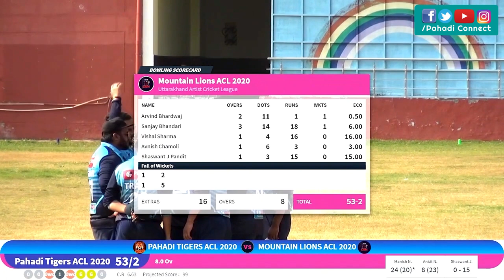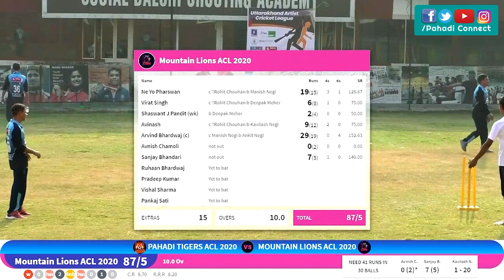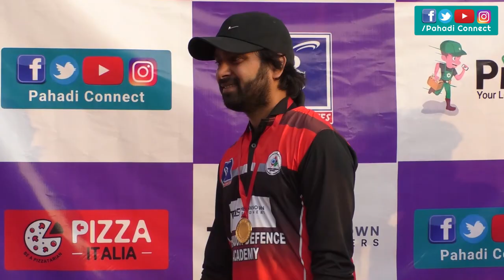First Uttarakhand Artist Cricket League | Pahadi Connect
Uttarakhand Artist Cricket League is a Practice to Bring all Young Artists Together. With Fitness & Good Times, UACL aims to Promote Local Talent Unitedly.

Playing 11
Mountain Lions
Virat Singh
Avanish
Ne yo
S.j pandit (VC)
Saurabh
Ruhaan
Pradeep
Vishal
Pankaj sati
Amit
Vijay Negi

Pahadi Tigers
Rohit  Chauhan(VC)
Suraj Tratak (Captain)
Manish
Ankit
Anil Chandola
Deepak Meher
Rohit Duklan
Kavilas Negi
Avinash
Tushar Dimri
Sohan Chauhan Ji

We Thank

Jana Gana Mann Rights @SaregamaMusic